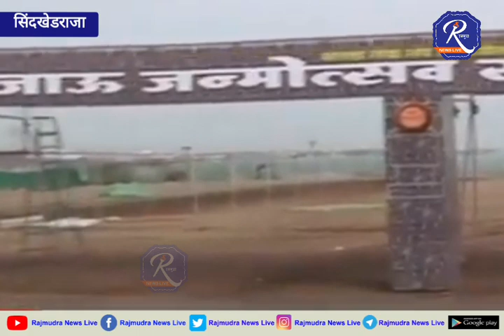राष्ट्रमाता राजमाता जिजाऊ यांच्या जयंतीनिमित्त सिंदखेडराजा येथे जिजाऊ जन्मोत्सव उत्साहात संपन्न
ना वाकायचे, ना झुकायचे
अन्यायावर पलटून वार करायचे
 सन्मानाने जगायचे आणि सन्मानानेच मरायचे...
             अशी शिकवण देणाऱ्या राजमाता जिजाऊ यांची आज जयंती आहे. १२ जानेवारी १५९८ रोजी बुलढाणा जिल्हयातील सिंदखेडराजा येथे जिजाबाईंचा जन्म झाला. जिजाबाईच्या वडिलांचे नाव लखुजीराव जाधव व आईचे नाव म्हाळसाबाई असे होते. शहाजीराजे भोसले यांच्याशी जिजाबाईचा विवाह झाला. जाधव व भोसले या दोन्ही घराण्यातील पराक्रमाची परंपरा जिजाबाईच्या ठायी होती. रयतेवर होणारा अन्याय, अत्याचार पाहून जिजाबाईंना नेहमी वाटे की, आपल्या लोकांचे राज्य म्हणजेच 'स्वराज्य' असायला हवे. हिंदवी स्वराज्याचे तेजस्वी स्वप्न जिजाऊंनी पाहिले होते. त्यांनी पुत्र शिवबाला लहानपणापासून शौर्याच्या, पराक्रमाच्या कथा सांगून घडवले, जिजाऊंच्या प्रेरणेतूनच शिवरायांनी अनेक लढाया जिंकल्या व महाराष्ट्राच्या मातीत स्वराज्याचे भगवे निशाण उभारले. जिजाऊंनी दिलेल्या संस्कार व शिक्षणामुळेच शिवराय स्वतः चा विचार न करता इतरांच्या कल्याणासाठी जगले. धर्मरक्षणासाठी लढले.

अंगणातील तुळस
गोठ्यातील गाय अन्
घरातील माय

यांच्यावर कोणी वाकडी नजर टाकली तर गय केली जाणार नाही असे स्त्रियांवर अन्याय अत्याचार करणाऱ्यांना ठणकावून सांगितले.

          स्त्रियांच्या रक्षणासाठी त्यांनी स्वत: तलवार हाती घेतली, जिजाऊ या शूर, चाणाक्ष व युध्दनीतीमध्ये कुशल होत्या, शिवबांनाही त्यांनी युध्दनीतीचे शिक्षण दिले होते.

जिजाऊंच्या संस्कारामुळेच छत्रपती शिवाजी महाराज घडले जिजाबाईनी पाहिलेले हिंदवी स्वराज्याचे तेजस्वी स्वप्न छत्रपती शिवाजी महाराजांनी पूर्ण केले. जिजाबाईनी आपल्या कर्तृत्वाने असामान्य इतिहास घडवला, अशा आदर्श राजमाता जिजाऊंचे १७ जून १६७४ रोजी निधन झाले. पण त्यांनी महाराष्ट्राच्या कणाकणांत व लोकांच्या मनामनांत जागवलेला स्वाभिमान आजही कायम आहे. जिजाऊंचे कार्य व इतिहास आजही आपल्या सर्वांसाठी प्रेरणादायी आहे. आपल्य

तुमच्या शौर्याची गाथा
इतिहासाच्या पानोपानी
धन्य राजमाता जिजाऊ
महाराष्ट्राची स्वराज्य जननी
सदैव होई नतमस्तक हे आदराने जिजाऊ तुमच्या चरणी !